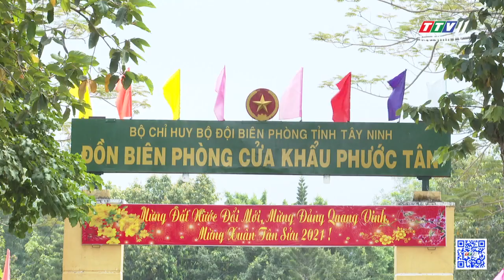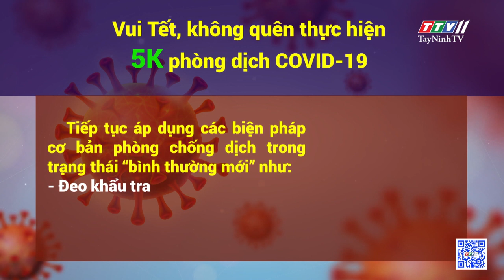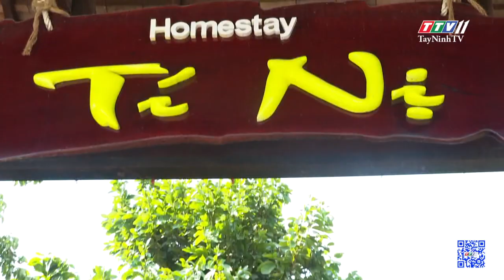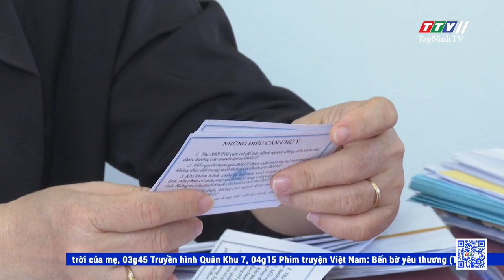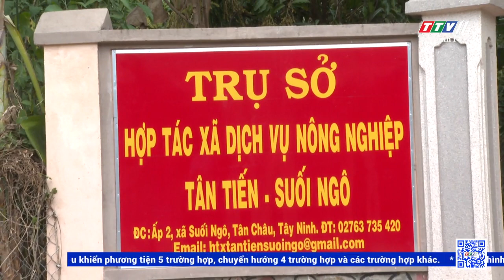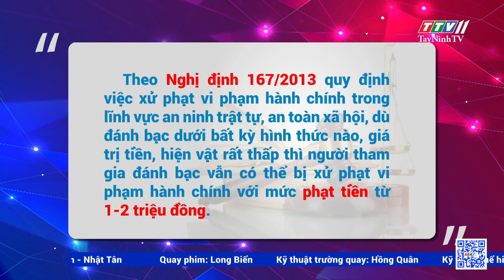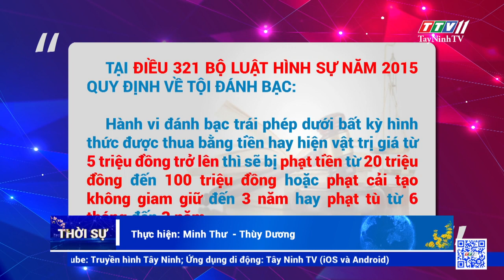Thời sự Tây Ninh 14-02-2021 | Tin tức hôm nay | TayNinhTV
- Đồn Biên phòng cửa khẩu Phước Tân kiểm soát nghiêm ngặt đường biên
- Vui Tết, không quên thực hiện 5K phòng dịch COVID-19
- Người dân thực hiện nghiêm việc đeo khẩu trang khi đi chùa đầu năm
- Tòa án Nhân dân hai cấp tỉnh Tây Ninh với công tác xét xử
- Đẩy mạnh thanh toán không dùng tiền mặt
- Chất lượng giáo dục mầm non ngày càng được nâng cao
- Hòa Thành: Nhiều hoạt động chăm lo cho đoàn viên công đoàn
- Phong phú thị trường quà tặng trong ngày lễ Valentine
- Hoa Lan cho ngày Tết
- Hợp tác xã Nông nghiệp Tân Tiến Suối Ngô thi đua sản xuất
- Đánh bài vui trong dịp Tết có thể bị xử lý hình sự